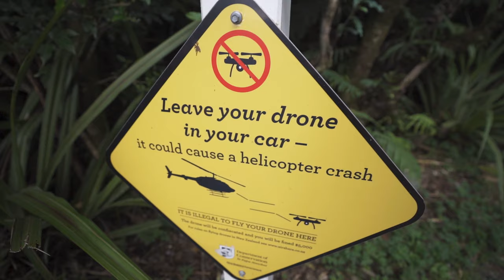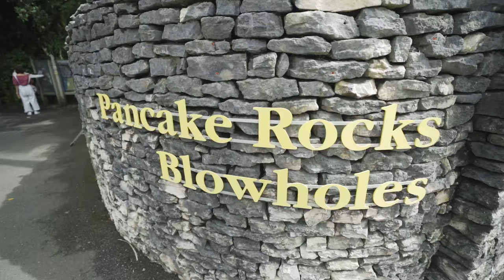Pit stop at FRANZ JOSEF GLACIER & PANCAKE ROCKS + Snorkeling with (NO) Seals | VLOG 34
In this vlog we're making our way to Franz Josef Glacier, the Pancake rocks at the west coast of New Zealand and we even booked a snorkeling tour with seals in Kaikoura.

Unfortunately, we weren't very lucky with the weather but definitely made the best out of it! Additionally, what was a huge bummer was that we didn't meet any seals while we were snorkeling in the beautiful penninsula of Kaikoura. But hey: We snorkeled in wet suits for the first time - it was still a fantastic experience.

We highly recommend this snorkeling tour, since the organisation and the provided gear was perfect.

If you want to read more about our travels check out our homepage

Hope you enjoyed our vlog from New Zealand! 🇳🇿